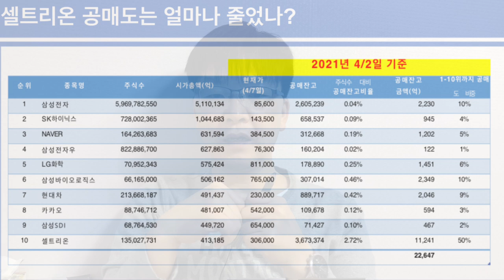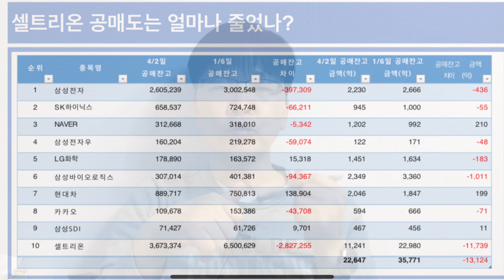셀트리온 공매도 3개월동안 얼마나 줄었나?